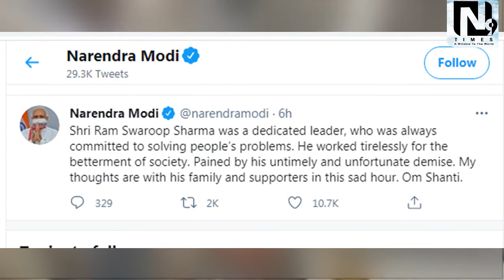Himachal Pradesh BJP MP Ram Swaroop Sharma found dead at Delhi Residence.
BJP MP from Himachal Ram Swaroop Sharma was  found dead at his Delhi Residence.